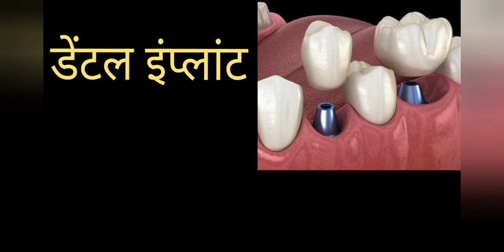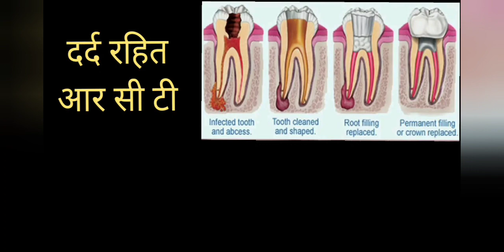कैसा लगा डेंटल इंप्लांट द्वारा फिक्स दाँत लगवाकर